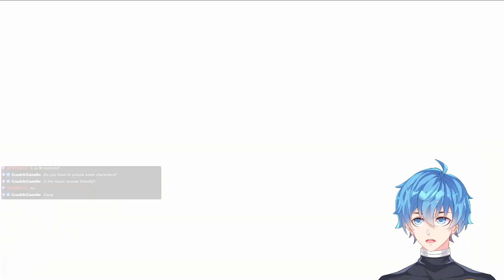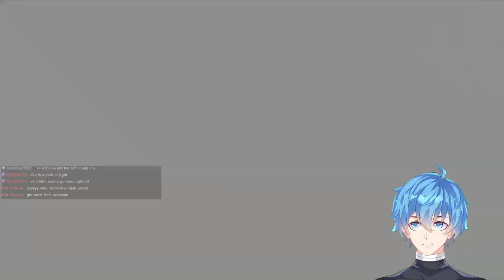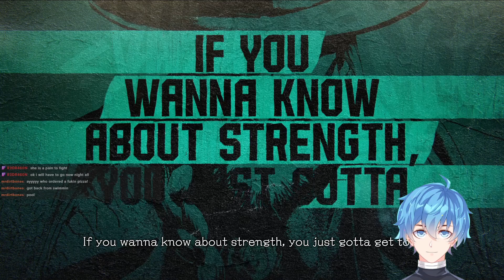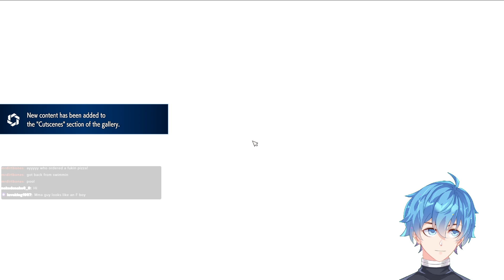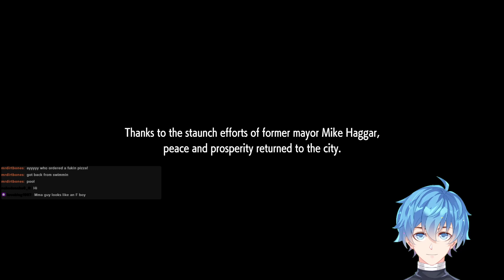|Stream Archives| Gaming Stream: Checking Out Street Fighter 6! 6/15/23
In this stream, we took a look at Street Fighter 6! We explored some of the cast and started up World Tour mode!